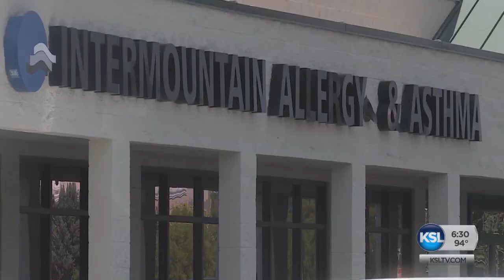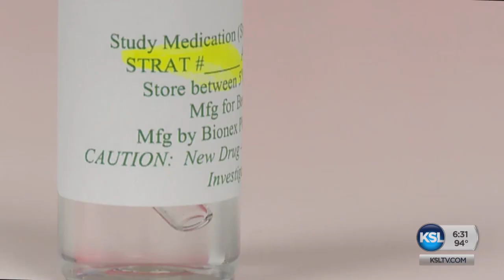FDA-Approved Trial For Potential COVID-19 Cure Underway In Draper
A New York-based drug company is starting a U.S. Food and Drug Administration-approved clinical study on a new drug to determine whether or not it could cure COVID-19.